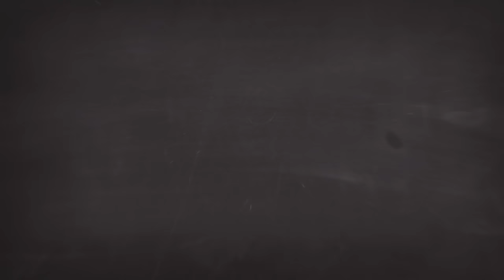EP.20 "ณัฏฐ์ เทพหัสดิน" ชีวิตที่หนีไม่พ้นโรงเรียนประจำ..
อดีตเคยแรง Ep. นี้คุณพอร์ช ศรัณย์ ได้เชิญนักแสดงตัวพ่อ อย่างคุณ ภูมิ ณัฏฐ์ เทพหัสดิน ณ อยุธยา มาเล่าเรื่องราวในวัยเรียนที่น้อยคนจะได้ฟัง บอกเลยว่าพีคในพีค แถมยังสนุก พลิกไปพลิกมาอีกด้วย จะเป็นยังไงก็ไปฟังเรื่องราวของคุณ ณัฏฐ์ เทพ พร้อม ๆ กันได้เลย…

FB : พอร์ช ศรัณย์ ศิริลักษณ์ (Porshe Saran)
Youtube : Porshe Saran Channel

00:00 Highlight
01:13 พบกับแขกรับเชิญ คุณ ณัฏฐ์ เทพหัสดิน
03:32 สมัยเป็นนักเรียนเป็นอย่างไร
05:51 วิชาที่ชอบ
11:56 ช่วงวัยหัวเลี้ยวหัวต่อ
21:20 ฝากน้อง ๆ
24:07 ฝากผลงาน ซีรีส์เกาหลี VIP ช่อง ONE / นางฟ้าไร้นาม ไทยพีบีเอส / ซีรีส์ Netflix